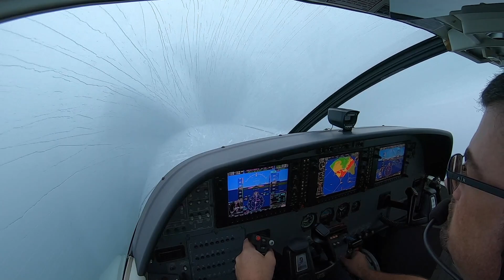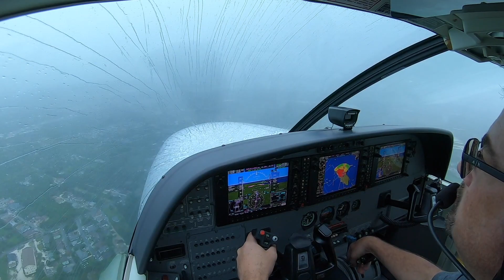RNAV to runway 32 Lynden Pindling International Airport (NAS/MYNN), Nassau, Bahamas.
RNAV approach and Lansing after the storm on runway 32 Lynden Pindling International Airport (NAS/MYNN), Nassau, Bahamas.